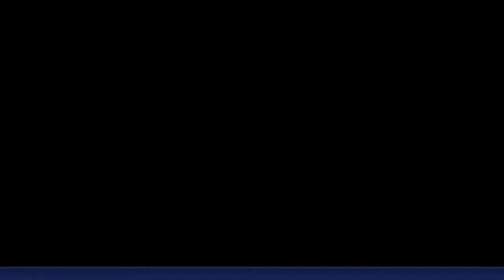The Ardainian Gunman . Xenoblade Chronicles 2: Torna The Golden Country